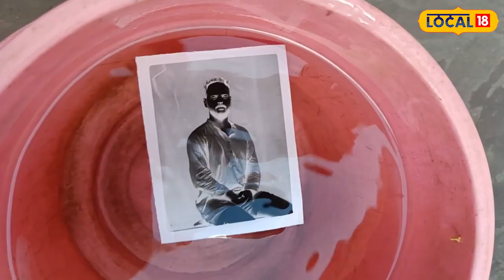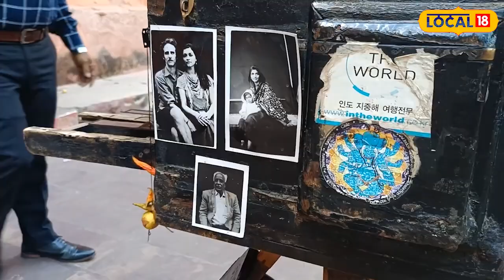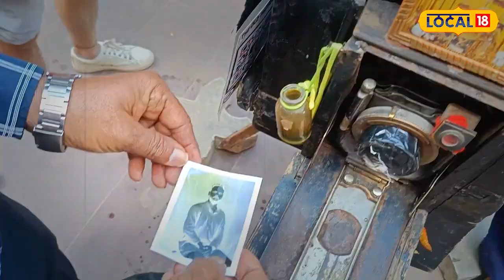Camera : कई सालों पुराना है ये Antique Camera, सेलिब्रिटी भी यहां दे चुके है पोज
Types Of Camera: फोटो खिंचवाने का चलन आज के समय से नहीं है पहली बार दुनिया में कैमरे से फोटो 1825 में खिंचीं गई थी और आज हर व्यक्ति के हाथ में मोबाईल के रूप में कैमरा हैं लेकिन आज के समय वो कैमरे भी मौजूद है. जिन्हें लोगों देखकर आश्चर्यचकित रह जाते हैं. ऐसा ही एक ब्लैक-एंड-व्हाइट कैमरा जो 175 साल पुराना है जिससें फोटो खिंचवाने के लिए सेलिब्रिटीज भी यहां चले आते हैं.
Types Of Camera: The trend of taking photographs is not from today's time. For the first time in the world, photographs were taken with a camera in 1825 and today every person has a camera in the form of a mobile phone, but today those cameras are also present. People are surprised to see them. One such black-and-white camera which is 175 years old, with which even celebrities come here to get photographed.